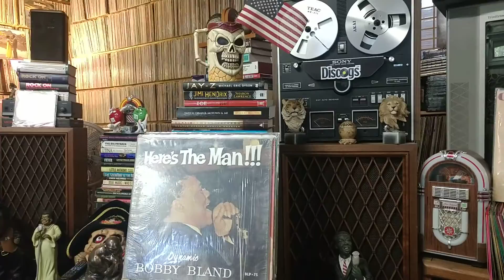Hands Of Time-This Love Is For Real